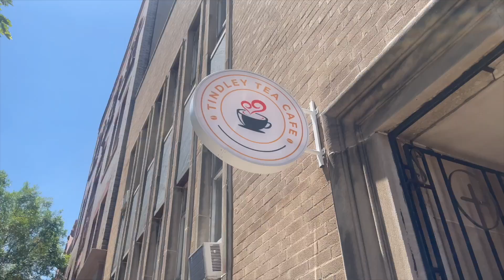I Tried The Must-Try Dishes at Tindley Tea Cafe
Welcome back to another delightful food adventure. Today, we're at Tindley Tea Cafe on Broad Street in Philadelphia, where we're trying some mouthwatering dishes that you're going to love! In this video, we dive into their Mini Pancakes covered in powdered sugar and served on a bed of housemade chocolate sauce and strawberries, their savory Shrimp and Grits, and a refreshing glass of fresh Pink Lemonade. 🍋🦐🥞

In this video, we'll explore:

Mini Pancakes with Powdered Sugar: These fluffy mini pancakes are a sweet delight, covered in powdered sugar and paired perfectly with housemade chocolate sauce and fresh strawberries. It's a treat that will satisfy your sweet tooth! 🥞🍓🍫

Shrimp and Grits: A classic Southern dish done right! These creamy grits are topped with succulent shrimp, creating a savory and comforting meal that's perfect for any time of day. 🦐🍤

Fresh Pink Lemonade: Quench your thirst with this refreshing pink lemonade, made with fresh ingredients for a perfect balance of sweet and tart. 🍋🥤

Tindley Tea Cafe on Broad Street is a must-visit spot in Philly for anyone looking to enjoy a delicious and diverse menu. Whether you're a local or just visiting, these dishes will leave you craving more.

Join me as we taste test these incredible dishes and discover why Tindley Tea Cafe is a hidden gem in the Philly food scene. Have you tried Tindley Tea Cafe yet?

I do not own or claim to own any of the music used in this video